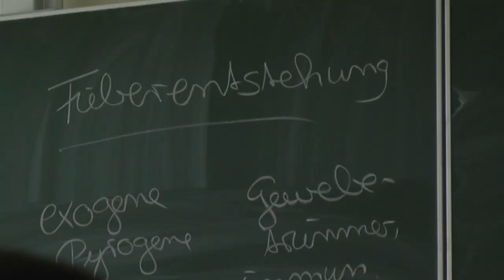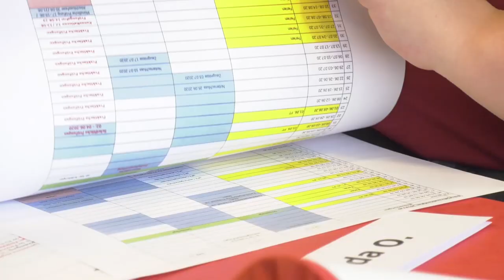Ausbildung in der Pflege bei den ELBLANDKLINIKEN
Vor einem halben Jahr konnten mehr als 50 junge Menschen ihre Zuckertüten zum Start in die Berufsausbildung zur Pflegefachkraft an der Medizinischen Berufsfachschule der ELBLANDKLINIKEN entgegen nehmen. Inzwischen haben die künftigen Pflegefachfrauen und -männer viel gelernt. Die Ausbildung gilt durch den hohen Theorieanteil als sehr anspruchsvoll.

Nach einem halben Jahr wird Zwischenbilanz gezogen. Die Probezeitgespräche stehen an. Jetzt entscheidet sich, wer den Anforderungen der Ausbildung zur Pflegefachkraft wirklich gewachsen ist. Einige der Auszubildenden müssen sich nach neuen Berufsfeldern umsehen. Für die Leistungsstarken waren die Probezeitgespräche ein positiver Termin. Aber auch ihnen fällt der Erfolg nicht in den Schoß.

Aber auch die Lehrkräfte und Praxisanleiter sind derzeit quasi doppelt gefordert. Die Umstellungen auf die neuen Anforderungen ist parallel zur bisherigen Ausbildung zu stemmen.

Für die Azubis stellt die Umstellung keine Rolle. Sie kennen nur das neue System und freuen sich auf die Zeit nach der Probezeit. Denn von Monat zu Monat dürfen sie selbstständiger am Patienten arbeiten.
Die drei Standorte der ELBLANDKLINIKEN und die ELBLAND-Reha-Klinik bilden seit Jahren kontinuierlich aus. Mit etwas Glück ist auch für den Ausbildungsbeginn in sechs Monaten noch ein Platz zu ergattern.